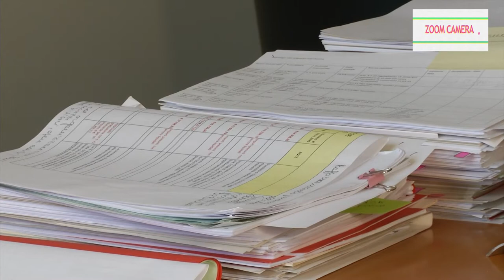Zoom Camera - 11a puntata del 29 novembre 2020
Brunella Tarli, dirigente dei servizi di promozione della Camera di commercio di Firenze parla delle misure di sostegno finanziario offerte alle imprese  per combattere l’emergenza economica connessa alla pandemia.
Parla in particolare dei bandi per contributo a fondo perduto sulla ripartenza in sicurezza che supporta le imprese nell’acquisto di materiali per la sanificazione in azienda  e per la formazione sulla sicurezza da rischio epidemiologico a tutela del personale; il bando per  l'internazionalizzazione delle imprese, il supporto ad iniziative di filiera corta in agricoltura ed il consolidamento patrimoniale delle cooperative. In ultimo quello per la partecipazione a mostre e fiere, Tarli invita le imprese interessate a prendere visione dei vari bandi sul sito della Camera e della modulistica che è stata resa più semplice ed intuitiva.